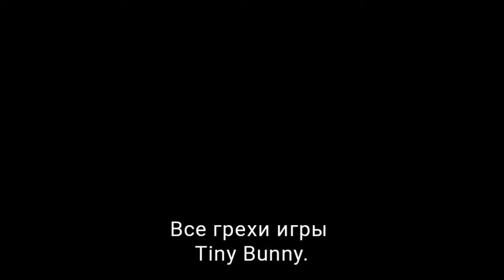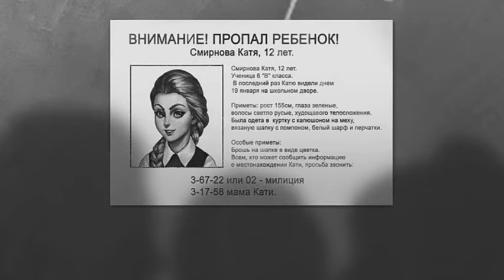Все три греха игры Tiny Bunny.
© Mas-Studio, 2022

Tiny Bunny
2021